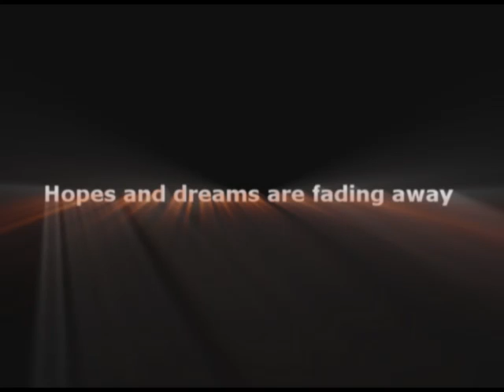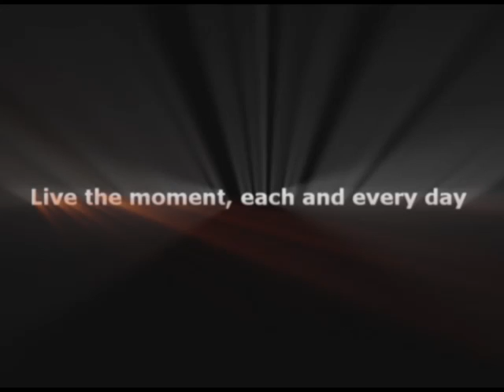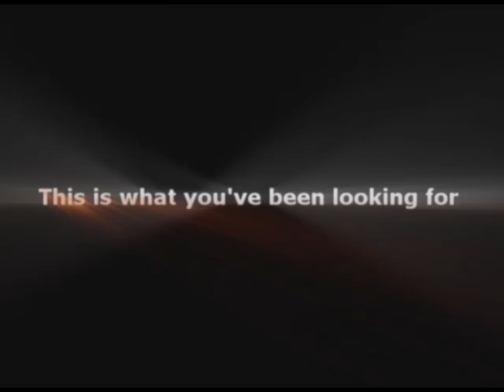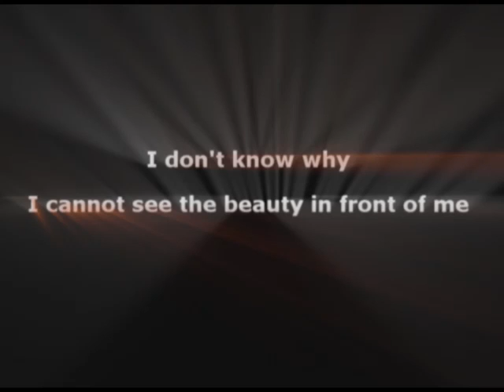Moony - I Don't Know Why - (Viale And Dj Ross Remix) - Lyrics Video - Tribute Jovem Pan Fm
Moony-I Dont Know Why (Viale And Dj Ross Remix)